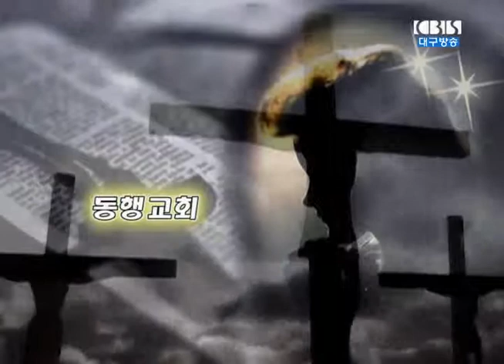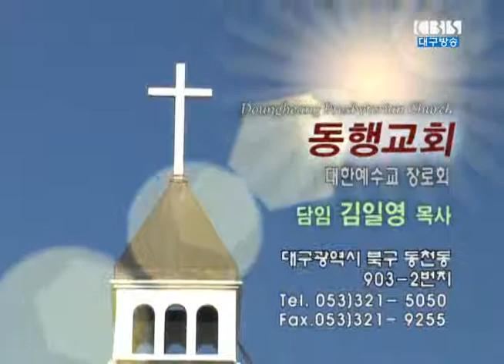아하와 강가의 기도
2014년 5월 25일 동행교회 설교영상(김일영 목사)
제목: 아하와 강가의 기도
본문: 에스라 8:21~ 23